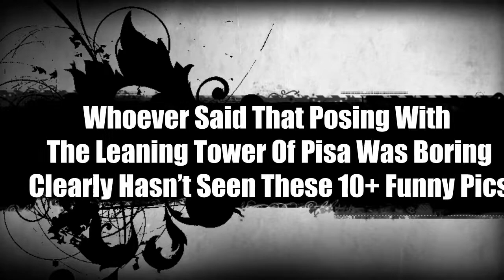Funny News: The Leaning Tower Of Pisa Was Boring Clearly Hasn’t Seen These 10+ Funny Pics